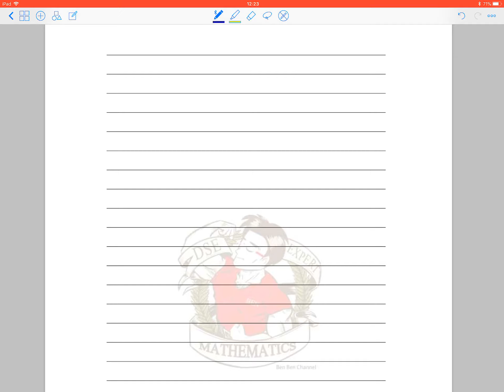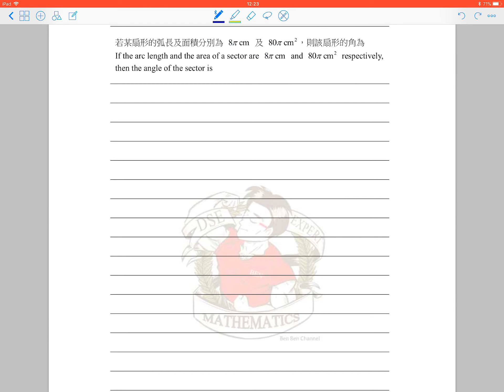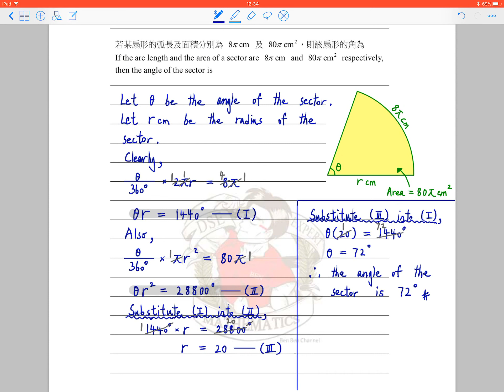BenBenChannel - HKDSE Mathematics 2024 Paper 2 Q.15